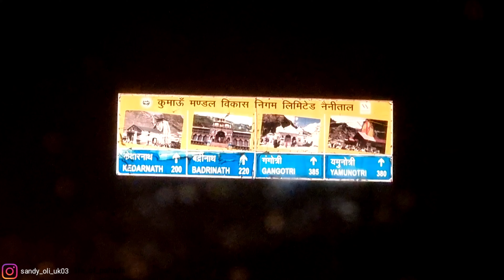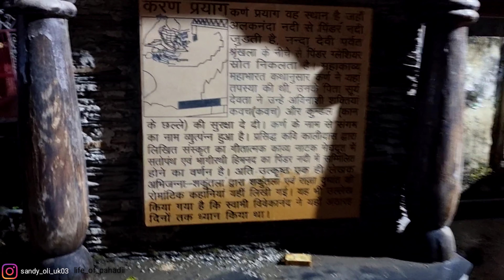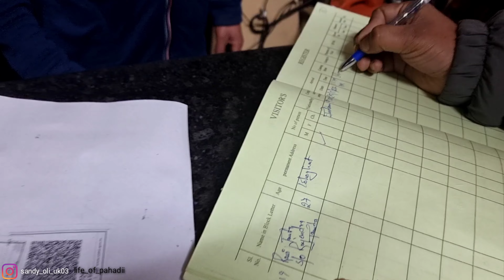Champawat to Chopta Uttarakhand Episode 1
Hi guys.
Guys our today's trip is towards Chopta.
The distance from our hometown Champawat to Chopta is approx 350 kilometers.
So we begun our journey from champawat  in the afternoon  and also  as we were fully relied on google maps to reach at our  destination but unluckily we lost our way at some places  due to the same  google maps   so, it was late to reach Chopta the same day .Therefore , we decided to halt at Rudraprayag  for the night .

Lot's of love , Suggestions are always welcomed🥳❤️